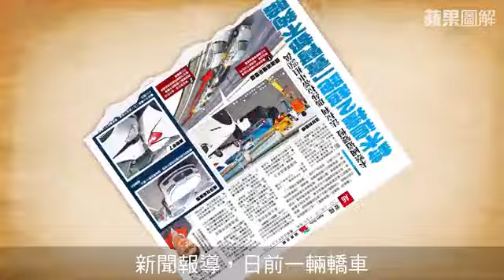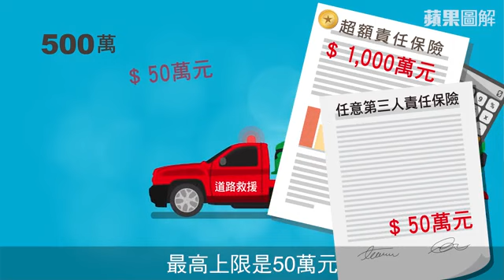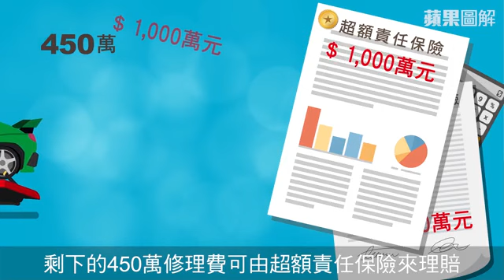【圖解新聞】比追撞更大條 推撞肇事要全賠 | 台灣蘋果日報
日前新聞報導有轎車疑似沒有保持安全距離撞上前方超跑，造成追撞、推撞連環車禍事故，有網友疑惑：追撞、推撞怎麼區分？